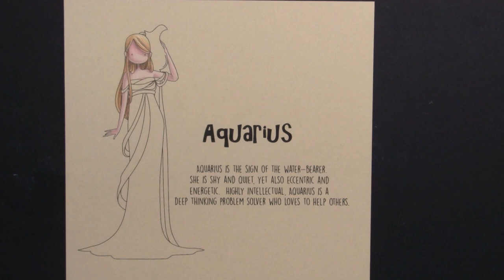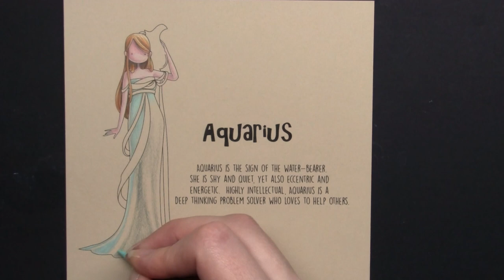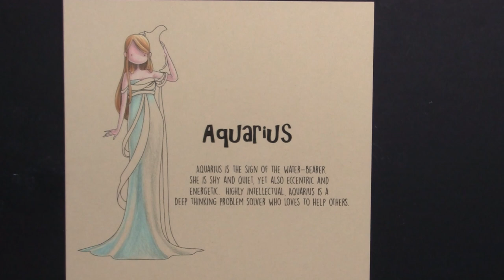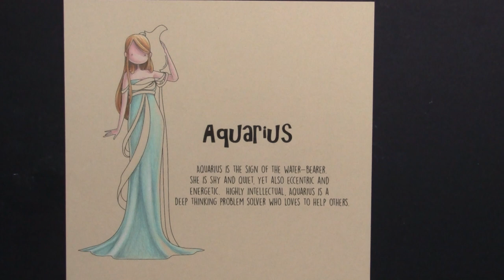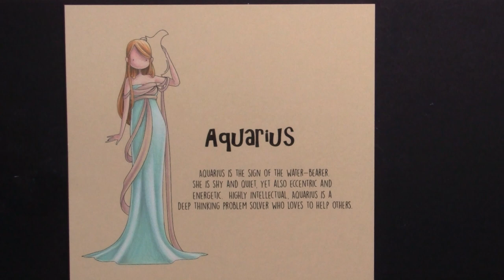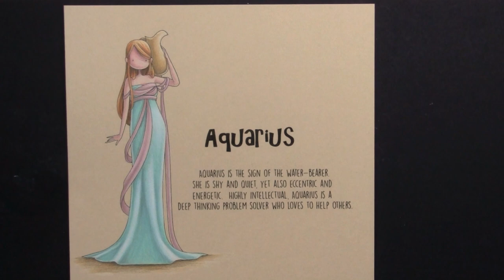Coloured Pencil Colouring Zodiac Girl Aquarius Stamping Bella rubber stamp set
Watch me colour the Zodiac Girl Aquarius rubber stamp from Stamping Bella using Derwent Procolour coloured pencils. A full list of the colours used can be found either on my blog or on my Instagram account.